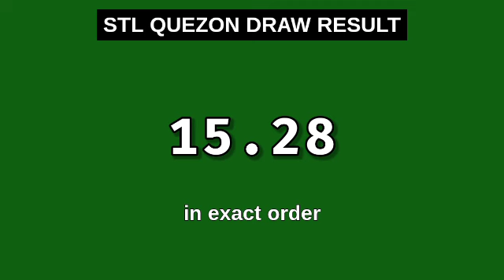STL QUEZON 2ND DRAW 4PM RESULT TODAY January 11, 2024 AFTERNOON DRAW RESULT STL PARES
Today January 11, 2024 Thursday